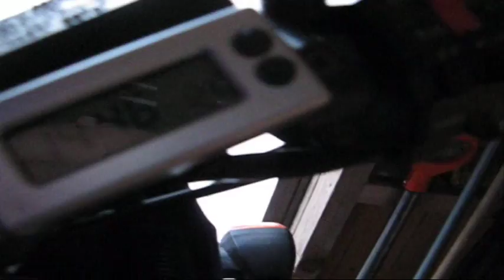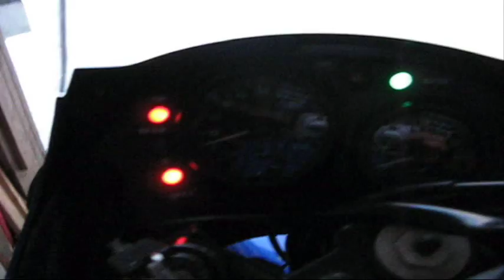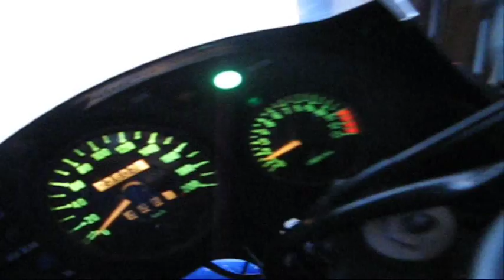Cold start Kawasaki KLE 500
-12 Celsius
Notice the oil pressure light is quite delayed.
semi-synthetic Valvoline 10W-40